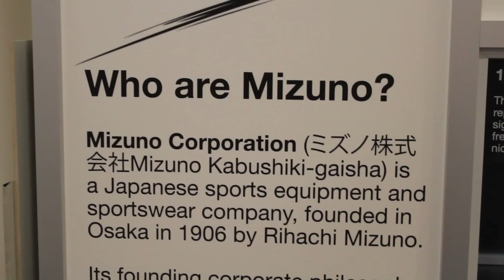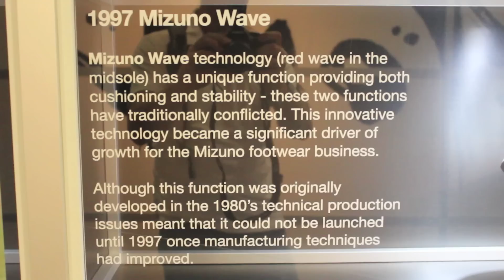Mizuno Performance Centre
During the 2012 Olympics, Mizuno set up the Mizuno Performance Centre in London.